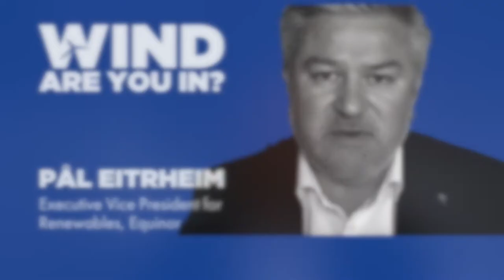Pål Eitrheim, Equinor is InWithWind I Wind. Are You In?